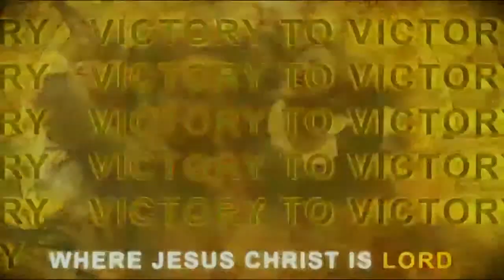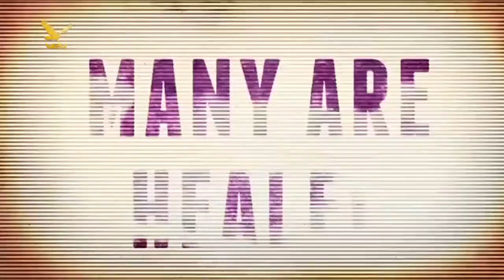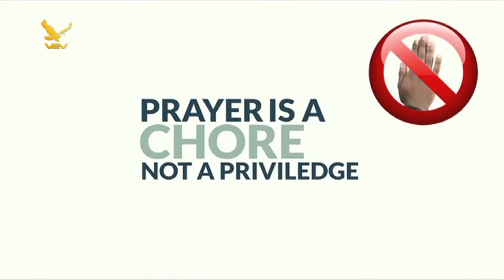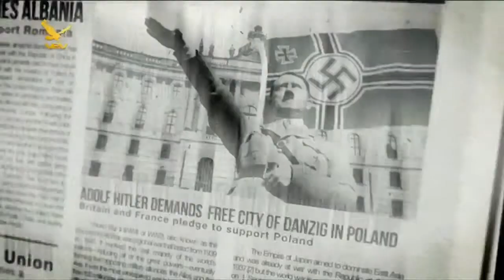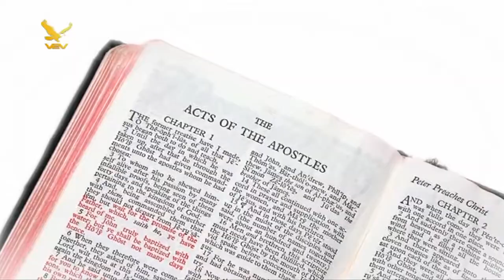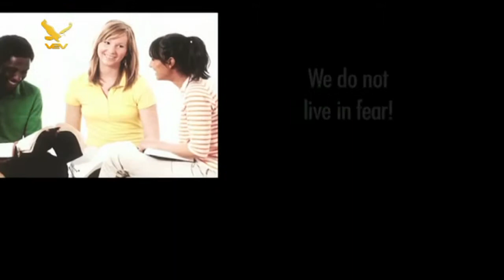V2V '7 Things that Shape Culture' part 2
Pastor Douglas Preaches on 7 Things that Shape Culture (Part 2)

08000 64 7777